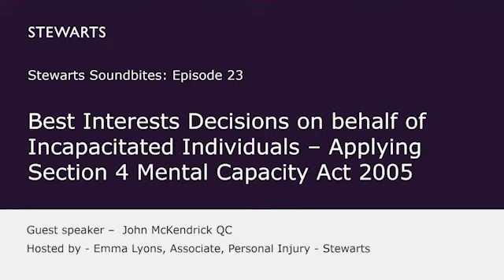Stewarts Soundbites: Ep 23 - Best Interests Decisions on behalf of Incapacitated Individuals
In this episode, Emma Lyons and John McKendrick QC discuss the practical application of the best interests principle under s4 Mental Capacity Act 2005.

John explains how to identify when a best interests decision needs to be made, the formal process, including when a best interests meeting is required, who should be consulted and who is the decision-maker.
John also explains what happens when there is a dispute regarding a person’s best interests and will provide top tips for those involved in the process.